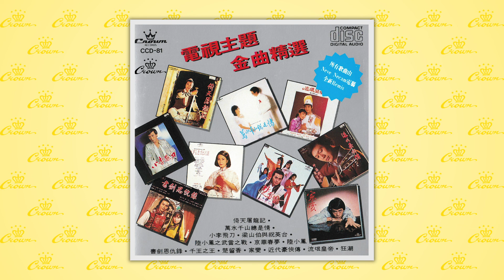汪明荃〈京華春夢〉封面MV｜娛樂唱片